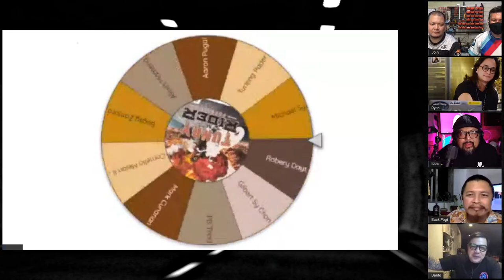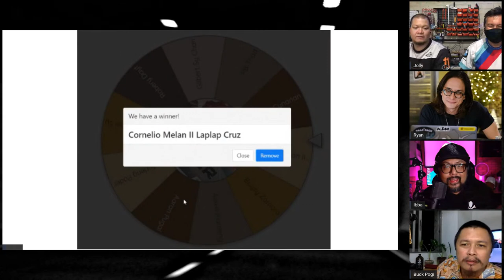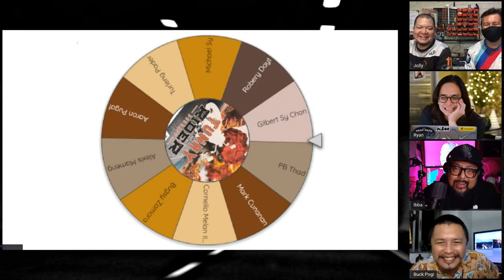Tunay na Rider Episode 27: Ryan Agoncillo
TV host and personality Ryan Agoncillo will be dropping by the podcast tomorrow at 8:00 PM! You read that right, RYAN AGONCILLO! So make sure to tune in as Ryan shares his riding journey and wild riding adventures only here on Tunay Na Rider with Buck, Ibba, and Jolly!